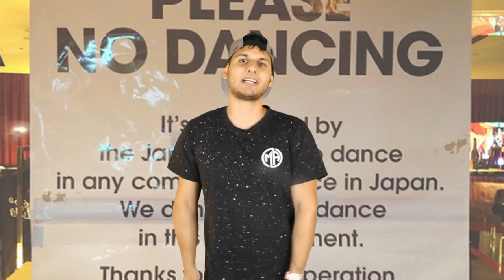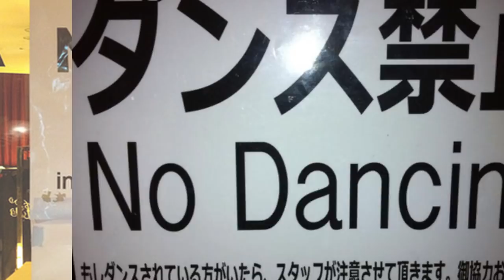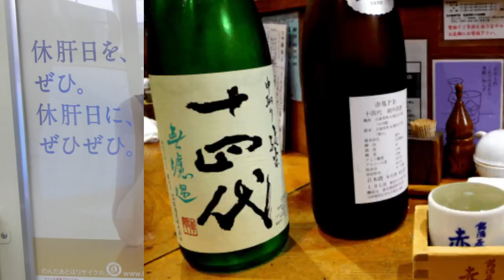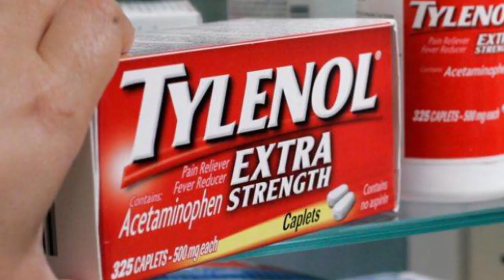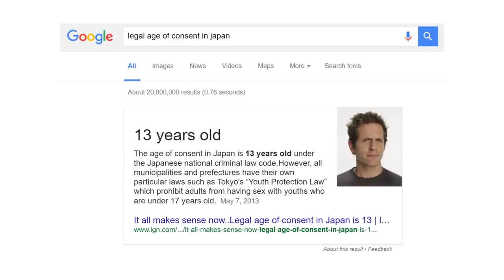Top 10 Insane Laws In Japan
Alright, we all know that every country has their own weird laws and Japan is no exception. So, let’s take a look at the top 10 insane laws in Japan.

VIDEO EDITED BY:
Ryan Wazonek

PRODUCED BY:
Liam Collens

POST PRODUCTION:
Theresa Morozovitch